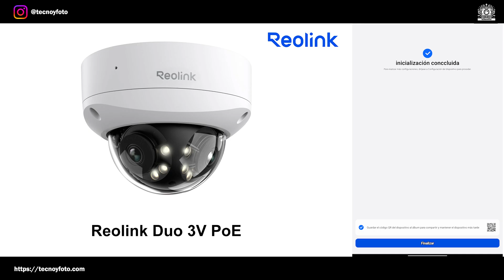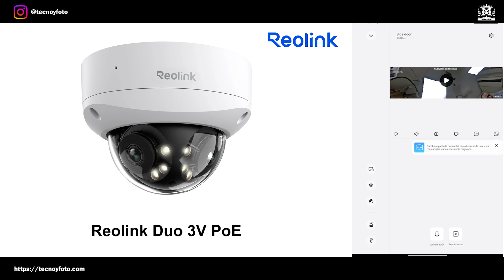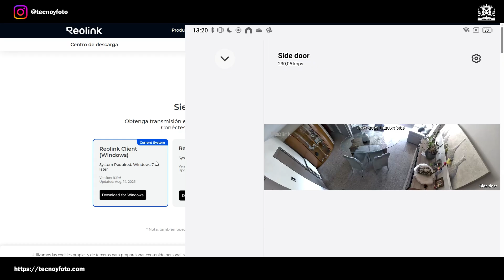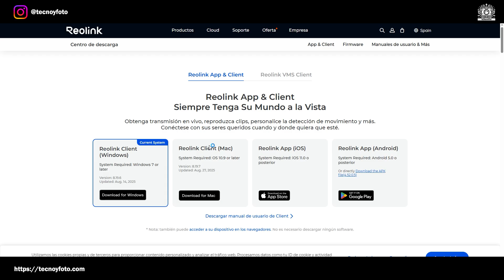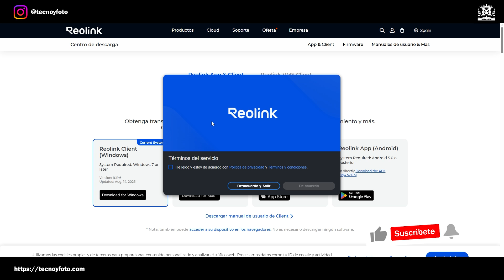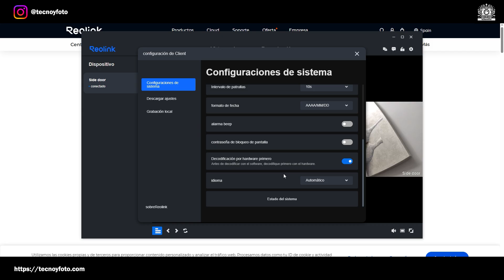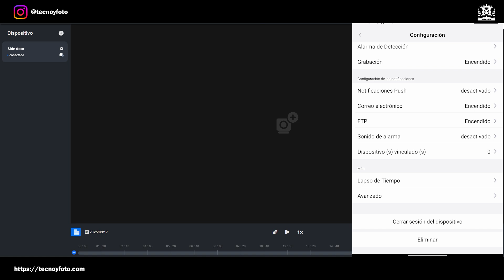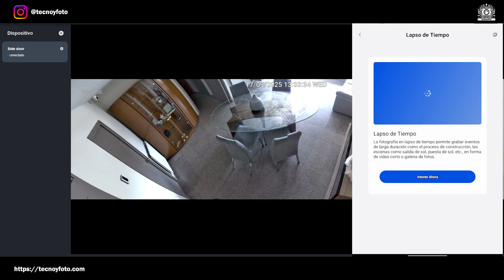Reolink Duo 3V PoE: instalación paso a paso + pruebas reales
En esta segunda parte te muestro paso a paso la instalación de la Reolink Duo 3V PoE con inyector PoE (un solo cable para datos y alimentación), el emparejado en Android mediante QR y el uso del cliente para Windows. Configuramos grabación continua o por eventos, formateamos microSD y revisamos opciones como timelapse, notificaciones y sirena. Después, realizo pruebas reales: ángulo 180° con poca distorsión, y demostración de visión nocturna en IR y color con cambio automático y alarma. Cerramos con recordatorio de precio y para quién la recomiendo. Si buscas una guía práctica para ponerla en marcha y ver cómo rinde de verdad, aquí tienes todo lo necesario.

1:02 - A prueba de martillazos
2:17 - Conexión con inyector PoE
4:13 - Emparejado en Android con QR
6:17 - Prueba real 180 grados
8:07 - Ajuste de inclinación de la lente
9:15 - Instalación del cliente en Windows
13:09 - Formateo de la tarjeta microSD
16:07 - Demostración de visión nocturna y alarma
17:13 - Precio y recomendación final